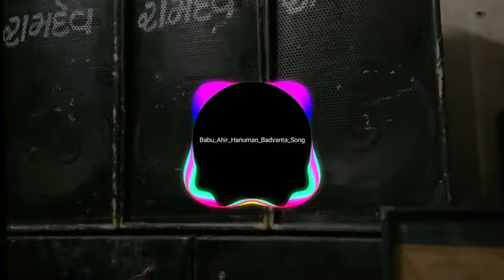hanuman balvanta...dj song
salingpurstates
hanuman dada states
gujrati new song
new song dj
live
new gujarati songs
2023
viral
hit songs
babu ahir